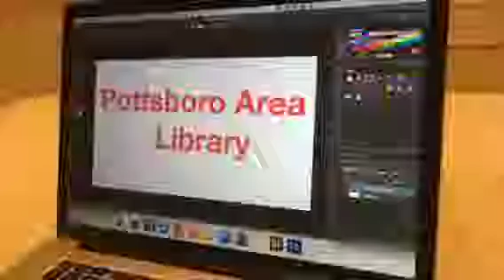The Abominable Snowman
Finding the perfect book is wonderful.